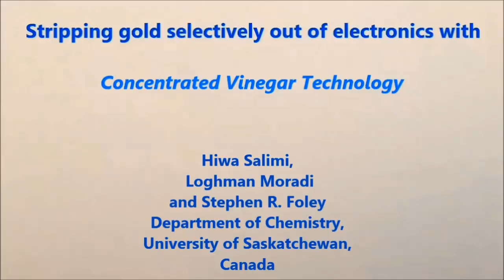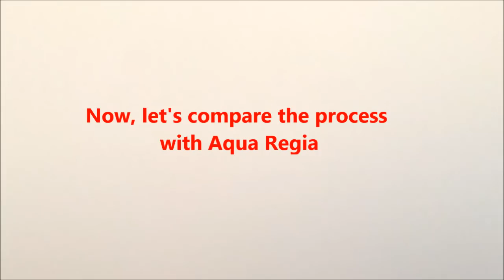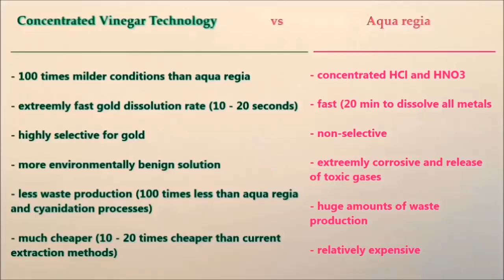An easy way to recover gold from electronic scraps (circuit boars, cpu, cell phone, ..)